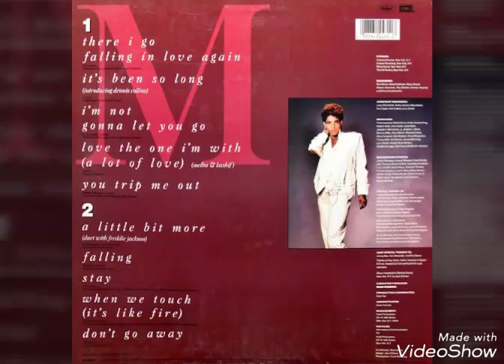Melba Moore - It's Been So Long (Extended Mix)